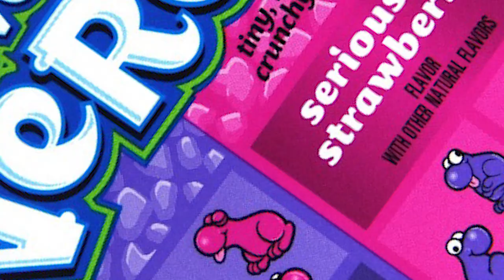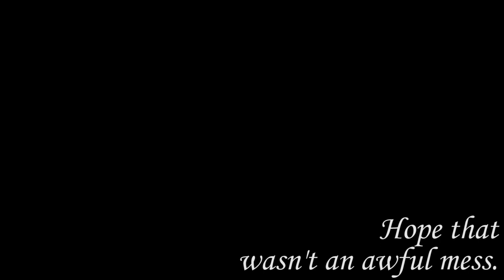FIFA 22 x Apex Legends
We play Arenas and FIFA.